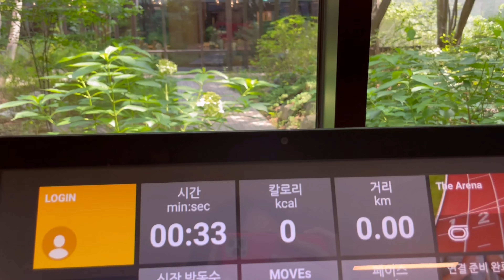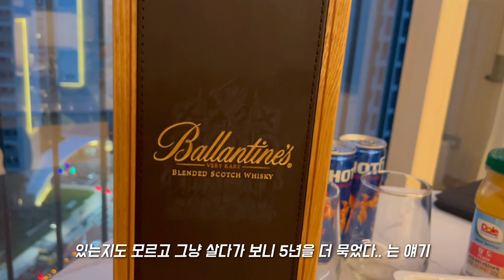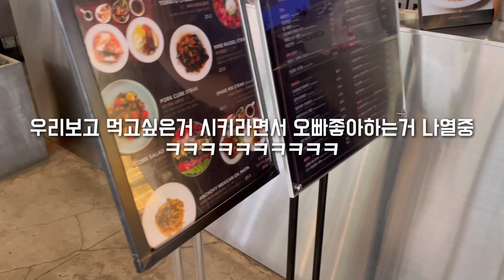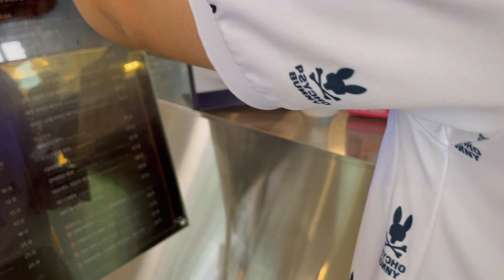일상 VLOG｜강아지일상, 신혼부부일상, 양재천, 양재천브런치, 캐틀앤비, 아파트커뮤니티, 스카이라운지, 발렌타인30년산, 하트일상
소소하지만 행복한 일상 공유해요♡
※ 고화질을 지원합니다.